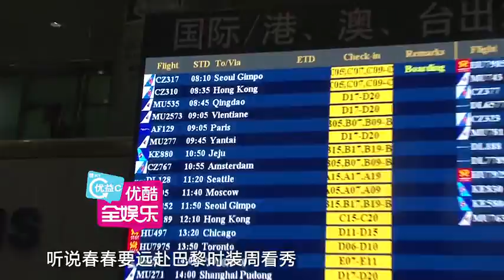李宇春酷帅装扮启程赴巴黎时装周